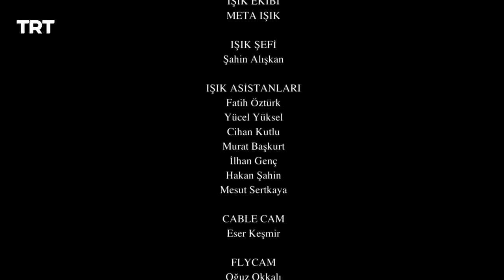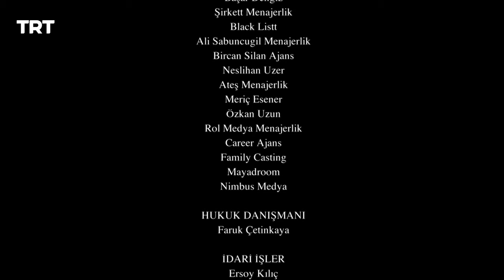Resurrection Ertugrul Season 3 Episode 193